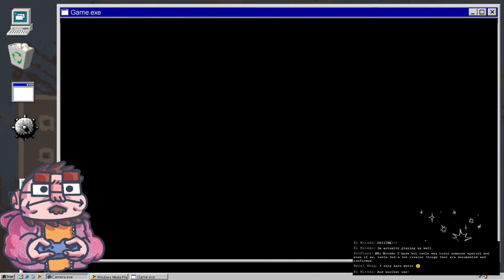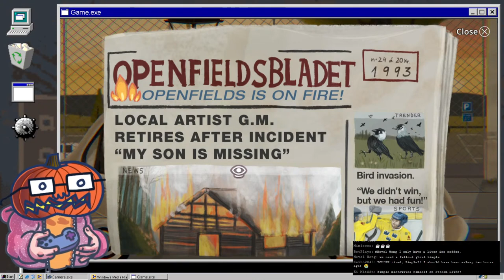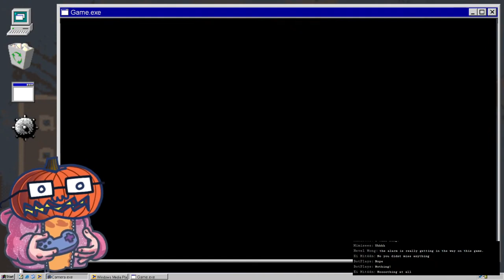Little Misfortune - 02